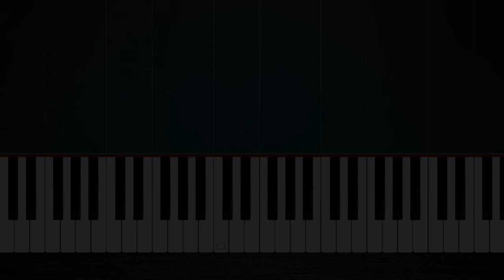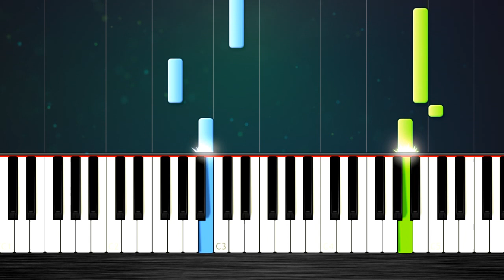Shrek - Fairytale - SLOW EASY Piano Tutorial by PlutaX